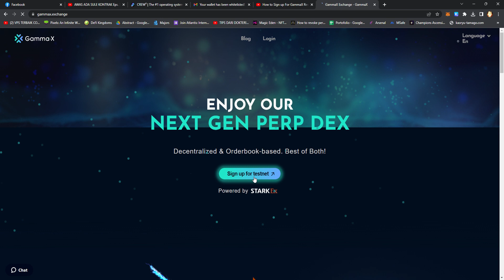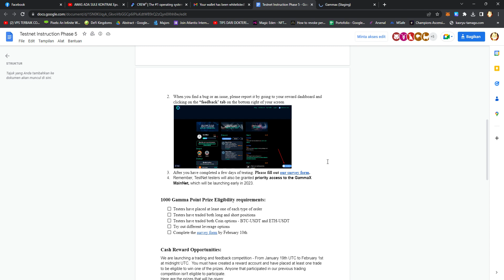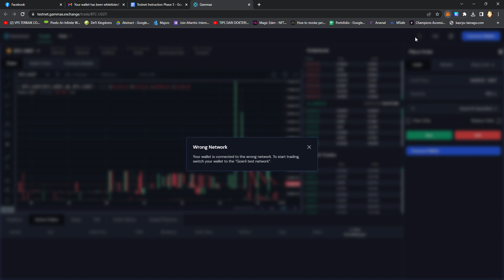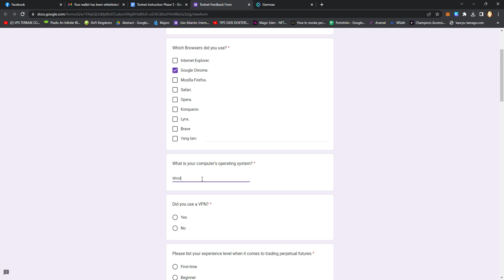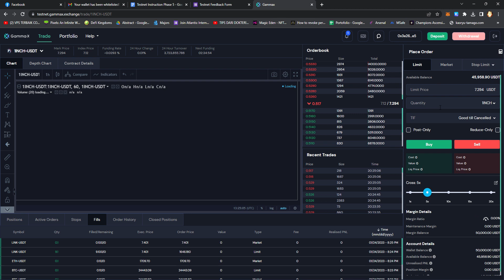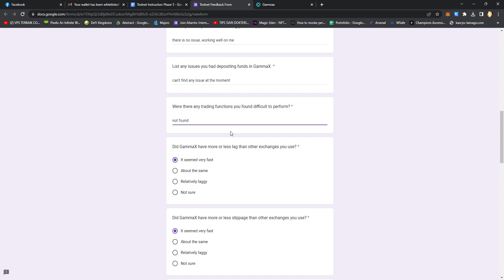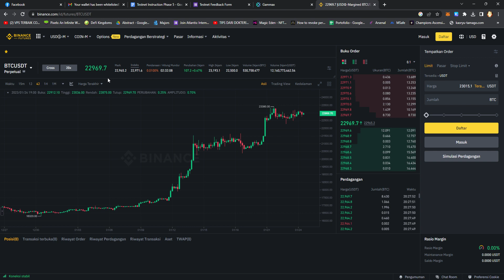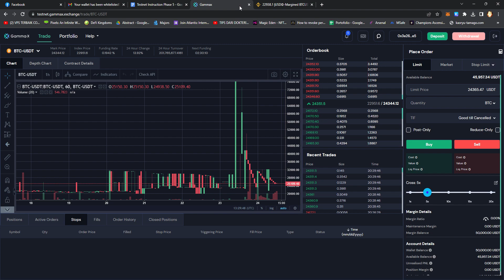GammaX Testnet Guide Part 2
Coming soon…a faster, more complete perpetual futures DEX.